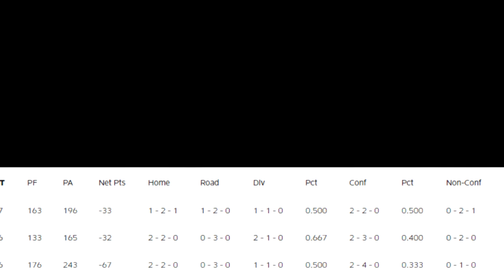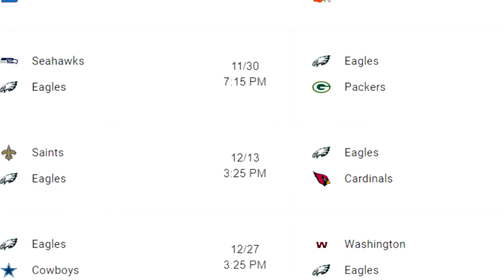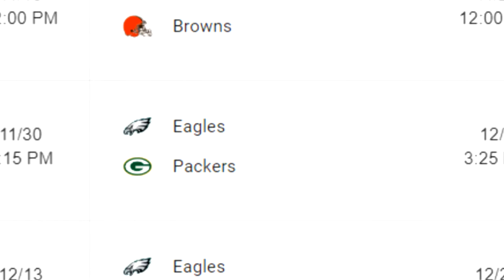how the eagles can turn their season around